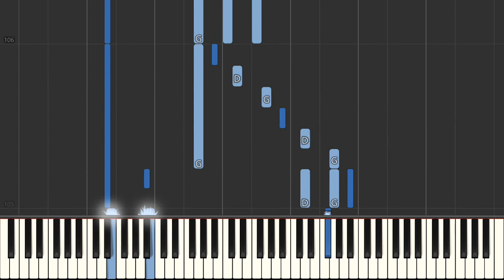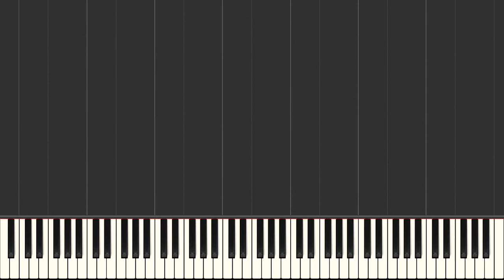Journey Open Arms Easy Piano Tutorial synthesia piano facile